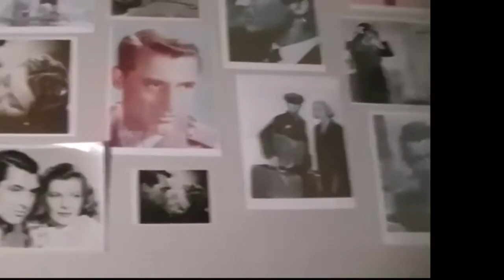Macao 1952, Robert Mitchum, Jane Russell, full movie reaction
This is a great crucial classic movie from 1952 starring Robert Mitchum and Jane Russell. The story is set in Macao where these two meet, both with mysterious pasts. Their paths cross and a series of events take place making them understand they'd do best to survive if they join forces.

This video is a bring your own copy watch-along, there probably is a current upload of it free on Youtube. check our pinterest board for beautiful pics from this movie

time stamps
0:00 - Intro
7:07 - "playing in 3-2-1 click" countdown

Robert Mitchum movies, Jane Russell movies, classic movies youtube 1950,